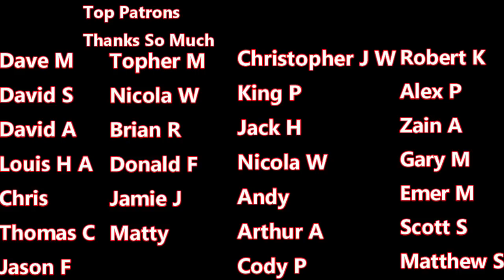Monkey Dust: P**dofinder General Reaction